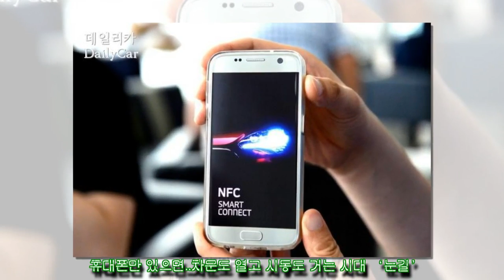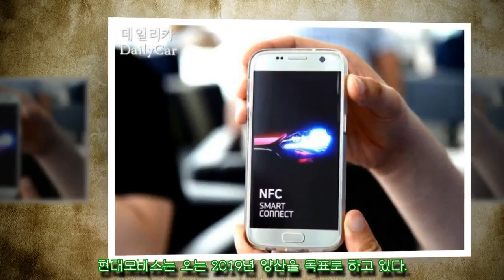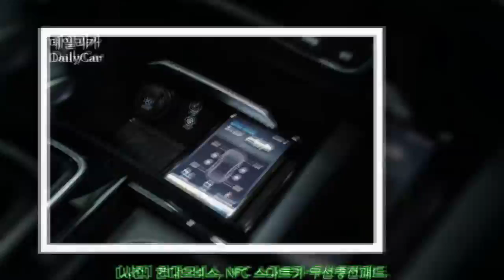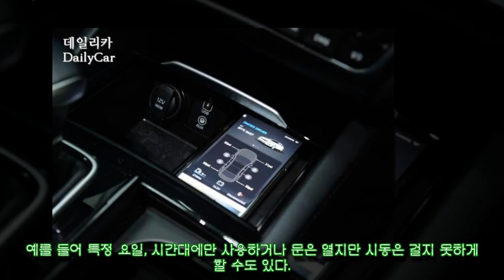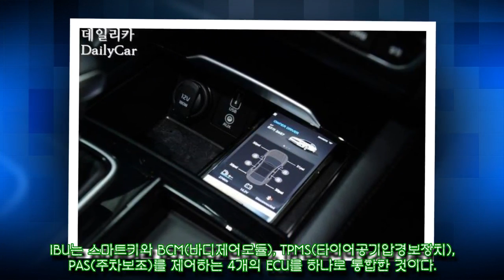휴대폰만 있으면..차문도 열고 시동도 거는 시대 ‘눈길’[ 자동차 세계 24_7]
휴대폰만 있으면..차문도 열고 시동도 거는 시대 ‘눈길’